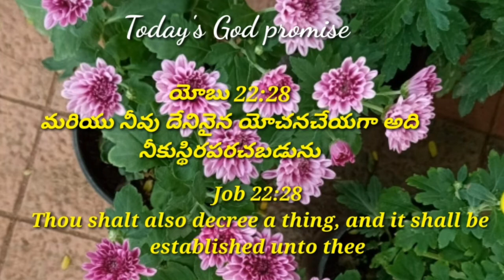Today's God promise & Daily devotion|TodayGod'spromise 03-07-22|Dailybread @CHRIST RESTORES LIFE